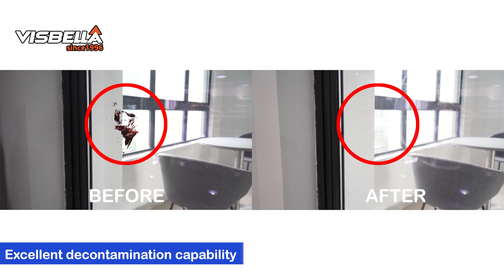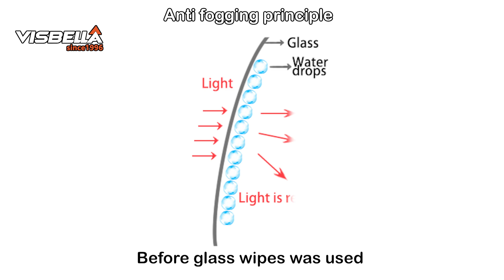Visbella wipes glass clean and protect